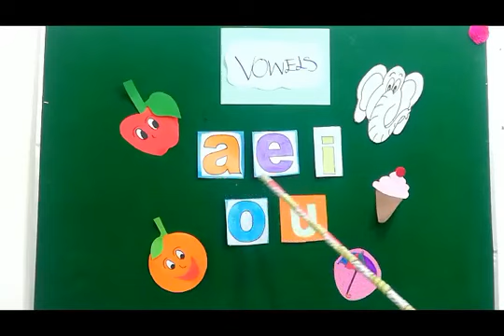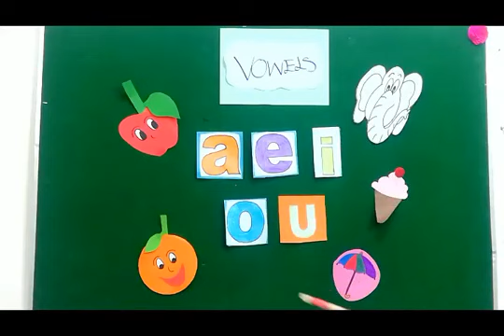Online Learning Prep English Lec 03 Part 2 Dar e Arqam G-7